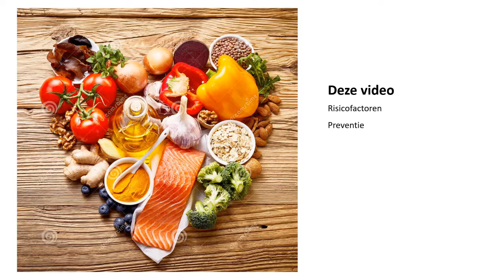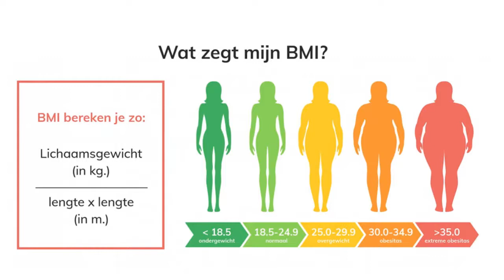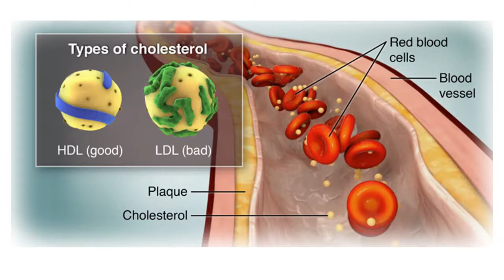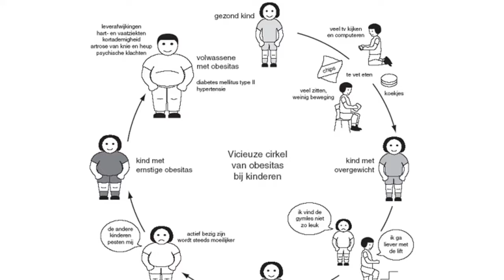5H NLT - Leef met je hart! - hfd 6 Preventie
In de eerdere hoofdstukken van deze module hebben we gekeken hoe het hart werkt en wat er gebeurt wanneer je een hartinfarct krijgt. In deze video naar de risicofactoren. Wat zorgt ervoor dat je een groter risico  loopt op een hartinfact en hoe kun je de kans daarop zo klein mogelijk houden?